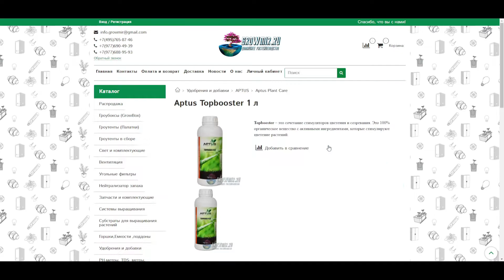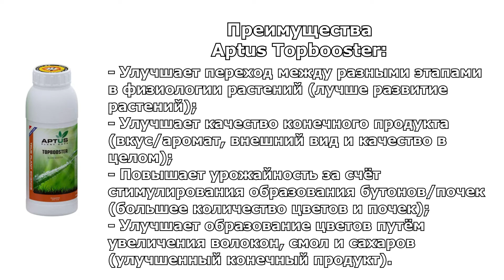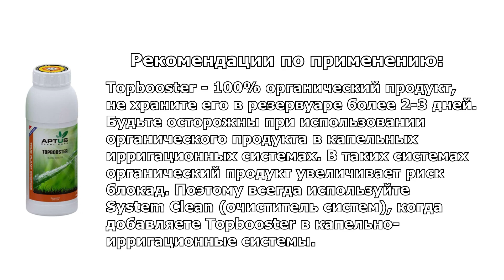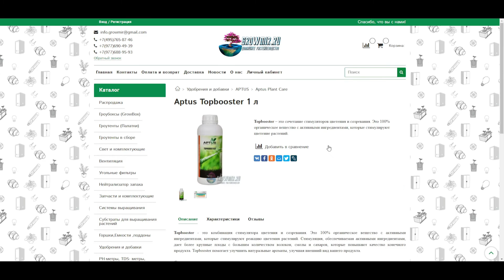Стимулятор цветения и созревания - Aptus Top Booster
RUS|ENG
Всех приветствуем на канале интернет-магазина Growmir.ru
В данном видео мы расскажем про стимулятор цветения и созревания - Aptus Top Booster
Topbooster - это комбинация стимулятора цветения и созревания. Это 100% органическое вещество с активными ингредиентами, которые стимулируют реакцию цветения растений. Стимуляция, обеспечиваемая активными ингредиентами, дает более крупные плоды с большим количеством волокон, смолы и сахаров, которые повышают качество конечного продукта. Topbooster помогает улучшить натуральные ароматы, улучшая внешний вид вашего продукта.
Состав:
L- аминокислоты
Полисахариды (сахара)
Элементы: Бор(B), Железо(Fe), Молибден(Mo)
Натуральные стимуляторы, обеспечивающие цветение.
Комплексы витаминов, произведенные путем естественной ферментации
Преимущества:
Улучшает переход между разными этапами в физиологии
растений (лучше развитие растений)
Улучшает качество конечного продукта (вкус/аромат, внешний
вид и качество в целом)
Повышает урожайность за счет стимулирования образования
бутонов/почек (большее количество цветов и почек)
Улучшает образование цветов путем увеличения волокон, смол
и сахаров (улучшенный конечный продукт).
Дозировка:
 2 мл на 10 литров воды в течении всей фазы цветения.
Для взрывного эффекта концентрацию препарата можно увеличить до 4 мл на 10 литров
Рекомендации по применению:
Topbooster - 100% органический продукт, не храните его в резервуаре более 2-3 дней. Будьте осторожны при использовании органического продукта в капельных ирригационных системах. В таких системах органический продукт увеличивает риск блокад. Поэтому, всегда используйте System- Clean (очиститель систем), когда добавляете Topbooster в капельные ирригационные системы.
Характеристики:
Объем: 100 мл
Вес:  кг
Фирма производитель: Aptus
Welcome to the channel online store Growmir.ru
In this video we will tell you about
Topbooster is a combination of flowering and ripening stimulant. It is 100% organic with active ingredients that stimulate the flowering reaction of plants. The stimulation provided by the active ingredients produces larger fruits with more fiber, resin and sugars, which increase the quality of the final product. Topbooster helps improve natural flavors, improving the appearance of your product.
Composition:
L-amino acids.
Polysaccharides (sugars).
Elements: Boron(B), Iron(Fe), Molybdenum(Mo)
Natural stimulants to ensure flowering.
Vitamin complexes produced by natural fermentation.
Benefits:
Improves the transition between different stages in the physiology of
Better plant development
Improves the quality of the final product (flavor/aroma, appearance, overall quality)
appearance and quality in general)
Increases yields by stimulating the formation of
Budding (more flowers and buds)
Improves flower formation by increasing fibers, resins
and sugars (improved final product).
Dosage:
 2 ml per 10 liters of water throughout the flowering phase.
For an explosive effect the concentration can be increased to 4 ml per 10 liters
Directions for use:
Topbooster is 100% organic, do not keep it in the tank for more than 2-3 days. Be careful when using organic product in drip irrigation systems. In such systems, organic product increases the risk of blockages. Therefore, always use System- Clean (system cleaner) when adding Topbooster to drip irrigation systems.
Characteristics:
Volume: 100 ml
Weight: kg
Manufacturer: Aptus